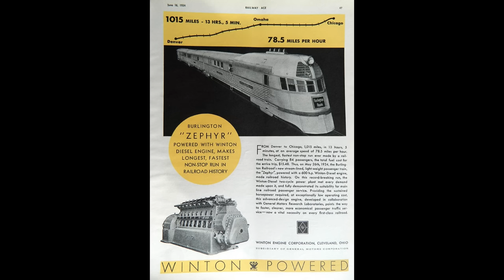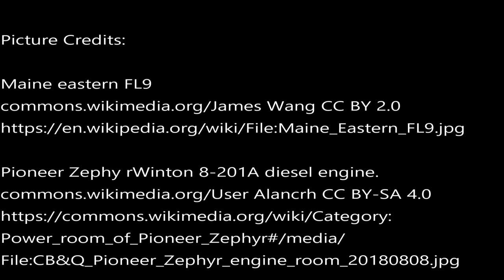General Motor's F Series of Locomotives, 1939 to 1960, Documentary.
The history of one of the best known American locomotives.

Picture links:
Maine eastern FL9

Pioneer Zephy rWinton 8-201A diesel engine.